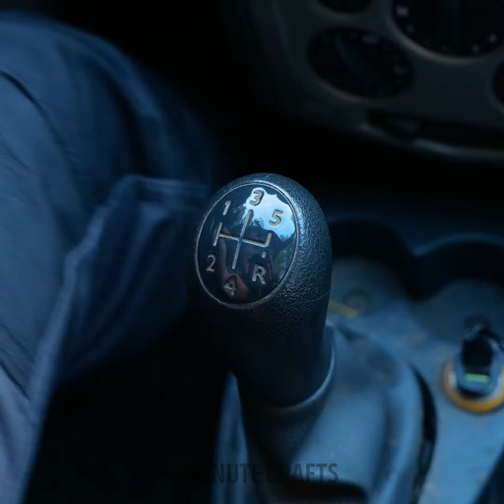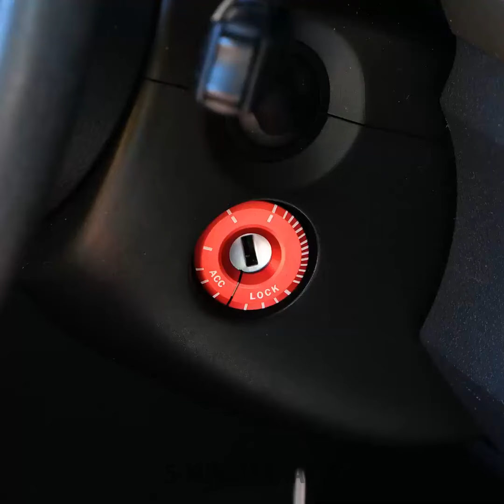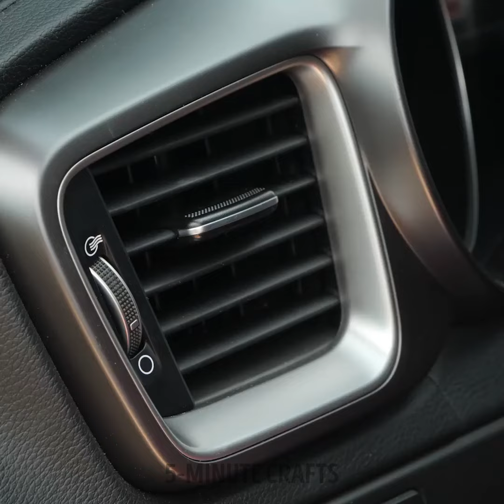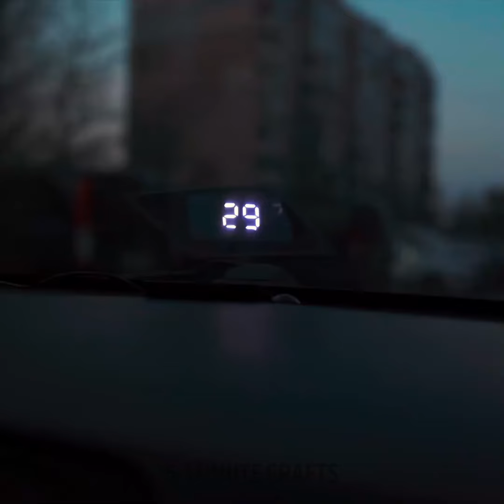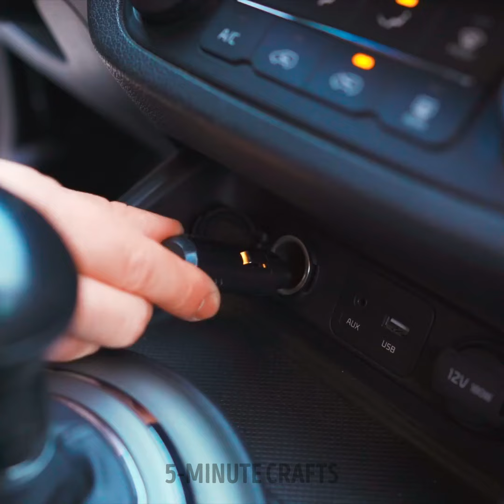Smart Car Hacks to Help You Save Money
Rev up your savings with our video, "Smart Car Hacks to Help You Save Money!" 🚗💰 Hit the road to financial efficiency as we share ingenious tips and tricks to help you cut costs and maximize your car's value. From fuel-saving strategies to maintenance shortcuts, we'll guide you through a range of smart car hacks that will keep your wallet happy and your car running smoothly. Whether you're a budget-conscious driver or looking to make the most of your vehicle investment, our video is brimming with practical advice to help you navigate the world of car ownership with ease. Discover how to reduce fuel consumption, extend the lifespan of your car, and unlock the secrets to saving money on maintenance and repairs. Our goal is to empower you to be a savvy car owner and make informed decisions that benefit both your wallet and your vehicle.